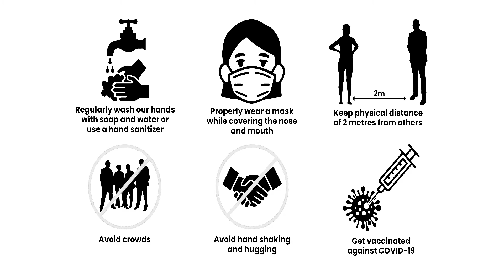God wants you alive by Apostle Dr. Joseph Sserwadda. English Version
We need to defeat Covid-19. Getting vaccinated is the best way we can protect our communities.